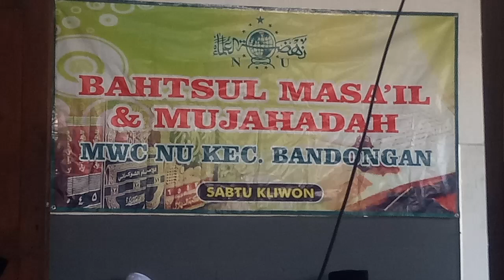bahsul masa'il mwc@mutmain rosyid